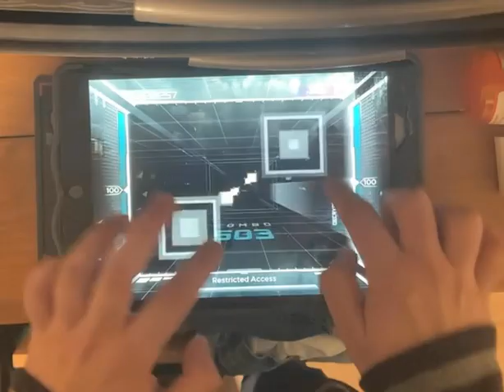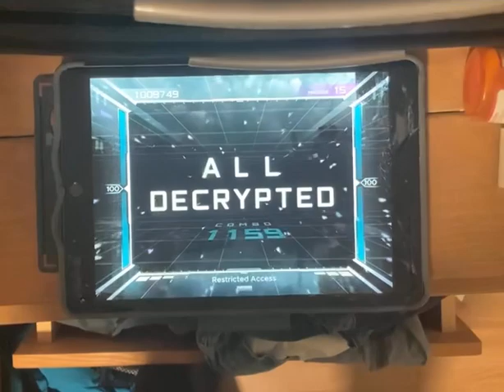(Paradigm:Reboot) Knighthood-Restricted Access (MASSIVE 15) All Decrypted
this game is kinda comedically easy the timing windows are ginormous and so are the hitboxes. whatever still very fun